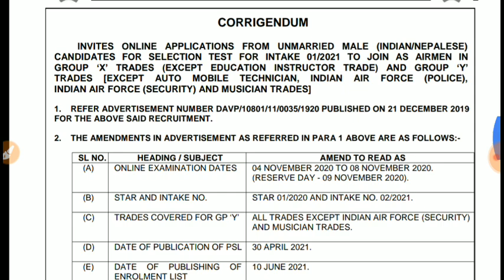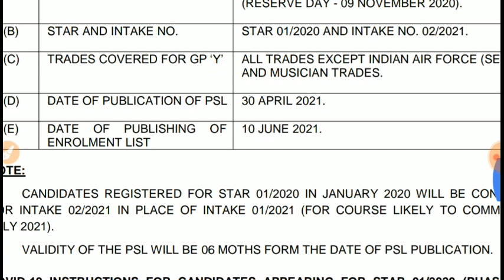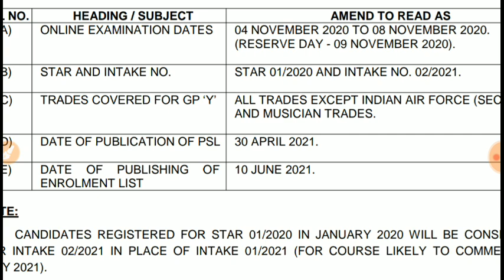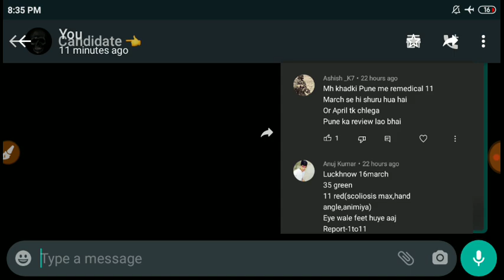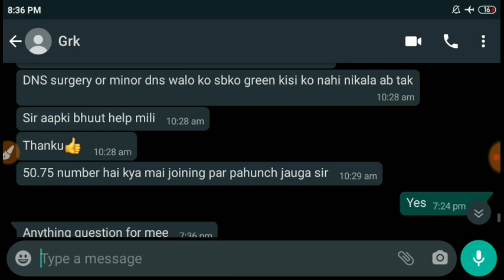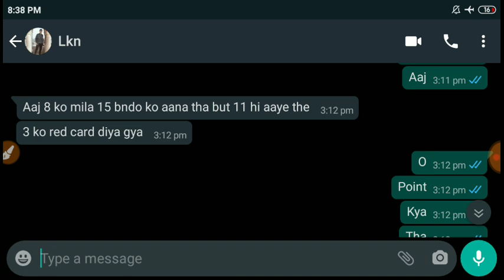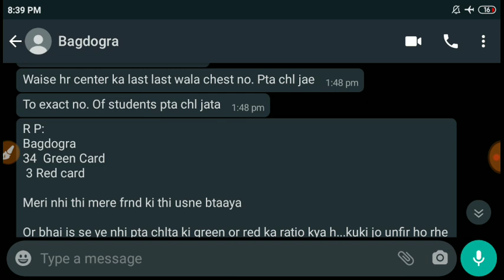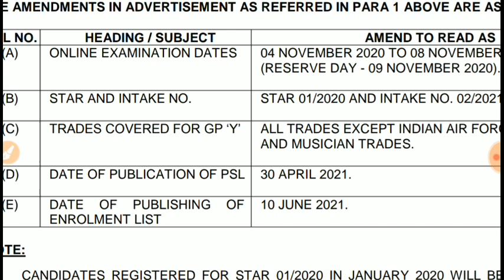Airforce PSL Date and Enrollment Date | Remedical Review